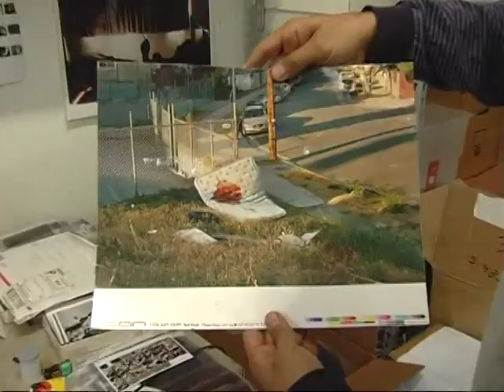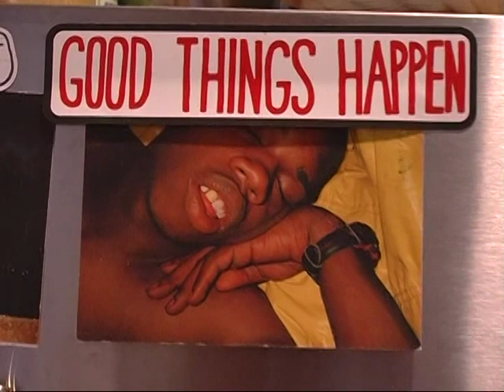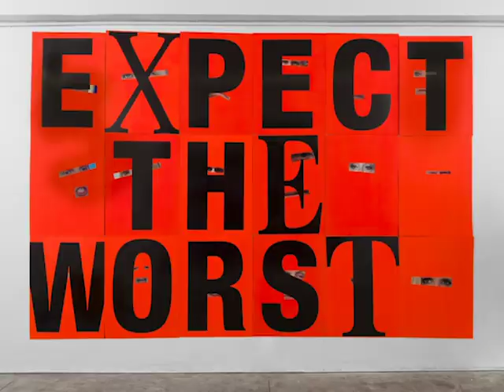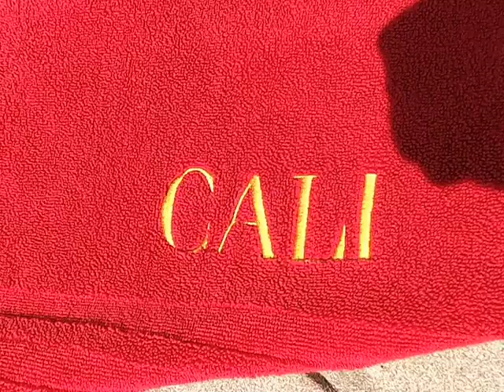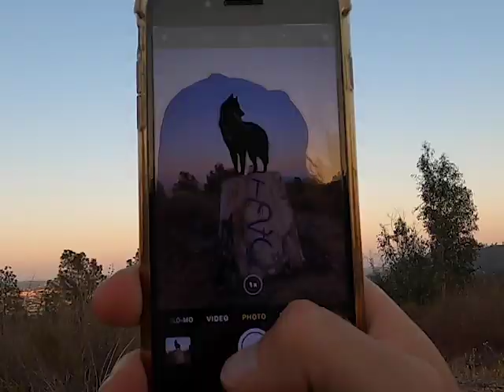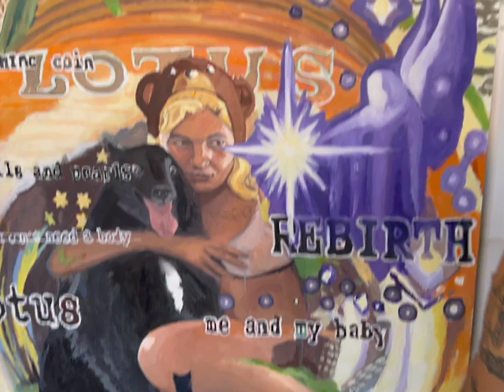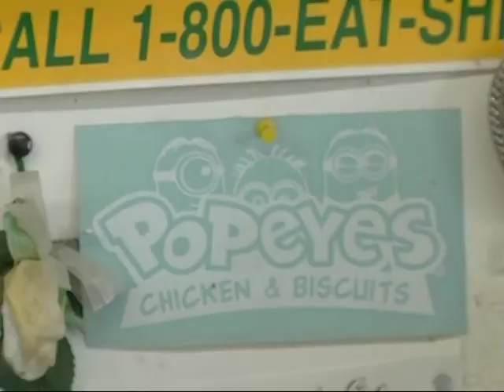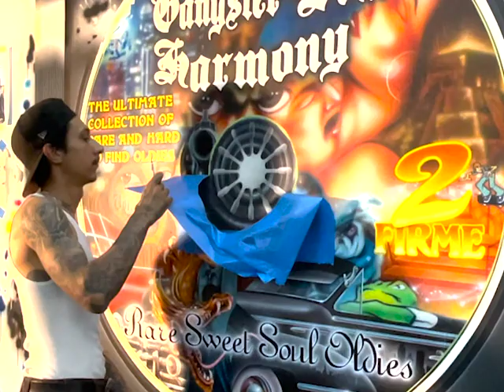GROUP SHOW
artist doc starring:
jerry hsu
kunle martins
aidan koch
daniel arnold
yoma ru smith
cali dewitt
sonya sombreuil
mario ayala
joe roberts